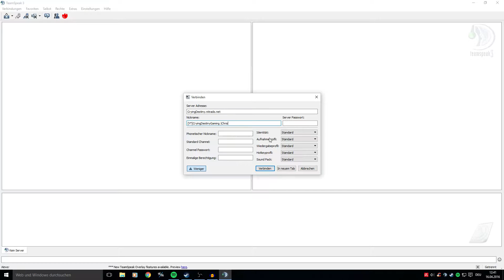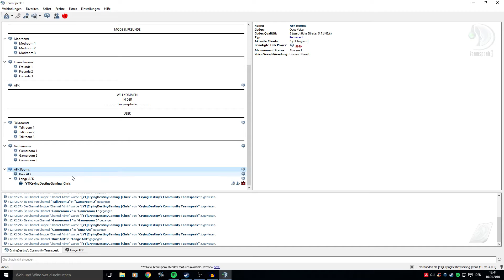EIGENER TEAMSPEAKSERVER IST ONLINE!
►Teamspeak 3 IP: CryingDestiny.nitrado.net

►Steam: Crying Destiny / ChrisMaggot
►PSN: CryingDestiny / xElPenetrator
►Xbox Live: Crying Destiny
►Skype: Crying Destiny (der mit dem Bild)

►Meine Ausstattung:
PC Monitor: LG Flatron W2343T
Gaming Monitor

Meine Maus

Meine Tastatur

►Programme:

Audacity

Photoshop CS6

Mirillis Action!